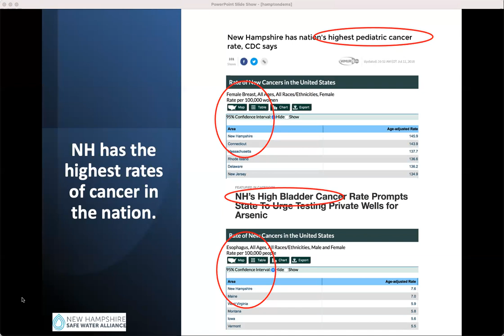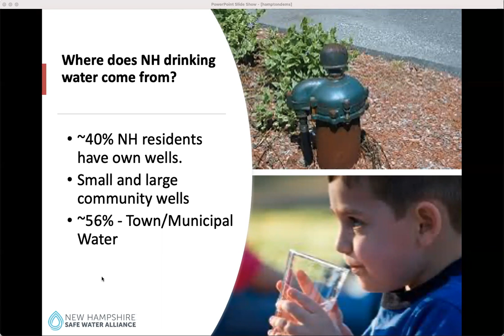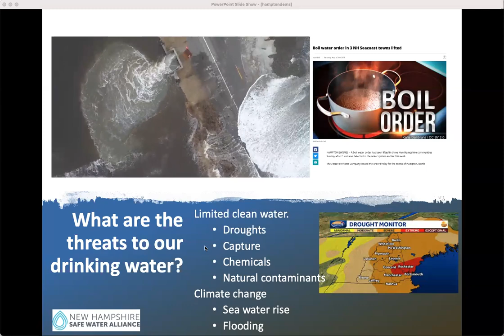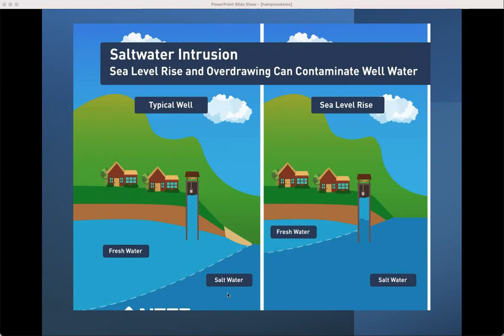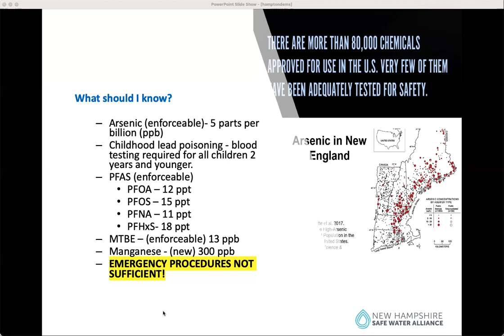Climate Change: What it Means for Hampton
On Tuesday November 2, the Hampton Democrats hosted a discussion on Climate Change:  What it Means for Hampton.   The discussion was moderated by Sharon Mullen of Hampton..  Joining Sharon were: Rob Werner from the League of Conservation Voters, Jay Diener from the Seabrook - Hampton Estuary Alliance, Mindi Messmer, former State Representative and environmenal activist, State Representatives Mike Edgar and Tom Loughman,  State Senator Dr. Tom Sherman and Doug Marino, representing Senator Maggie Hassan.